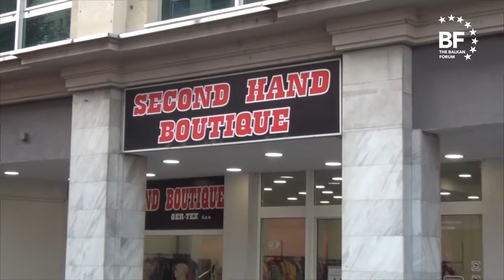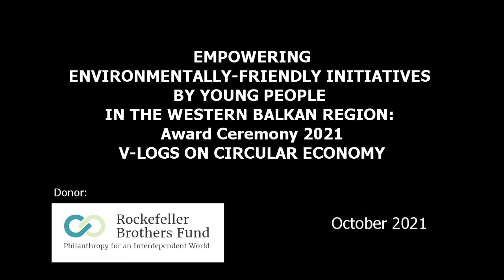Maja Tesić AWARDED with 1st prize for THE BEST Regional v-log on Circular Economy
The Balkan Forum AWARDED Maja Tesić with the 1st prize for producing THE BEST Regional video-log (Vlog) on Circular Economy as part of the competition Empowering environmentally-friendly initiatives on circular economy - 2021.